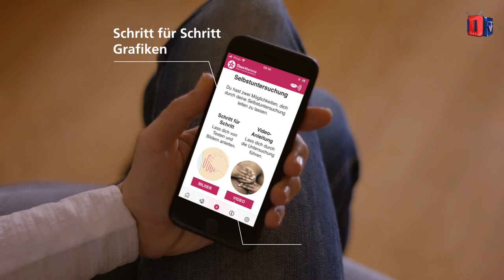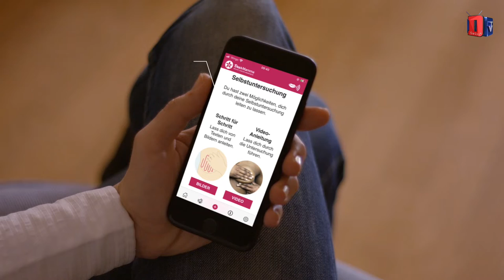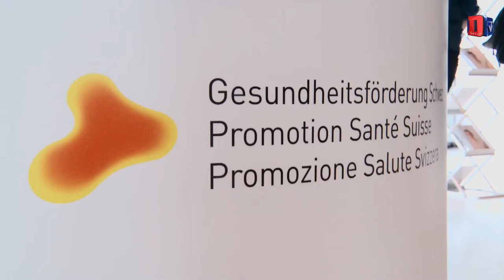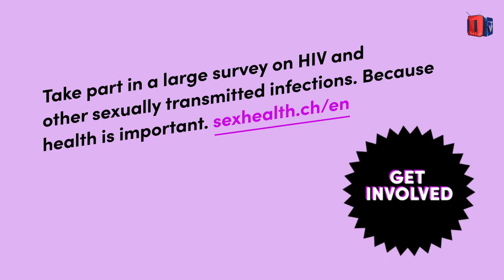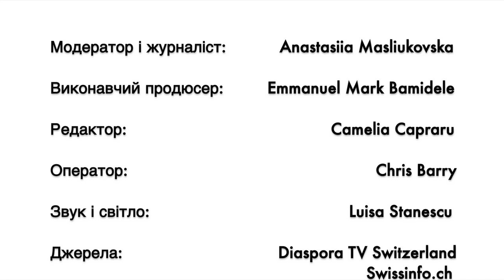News September 2022 Ukrainian